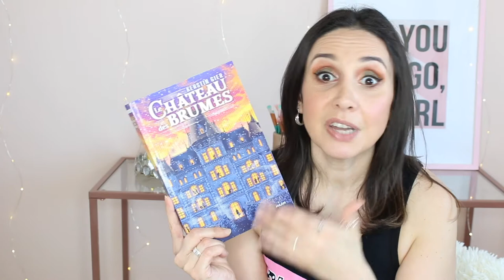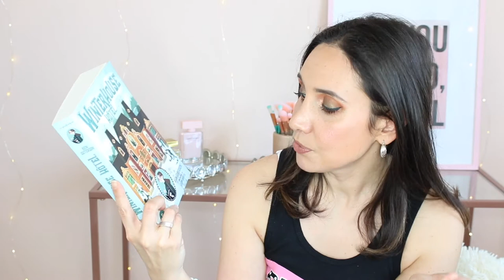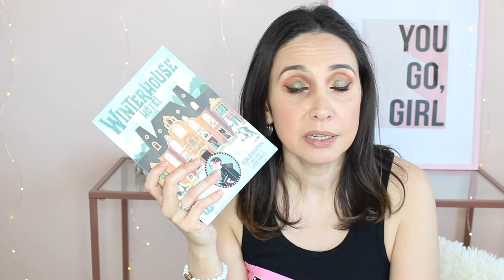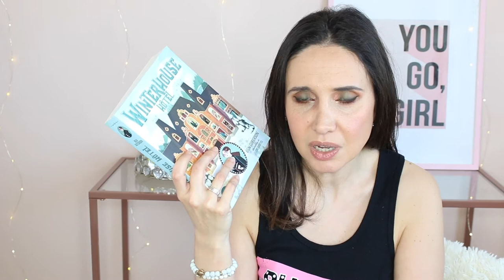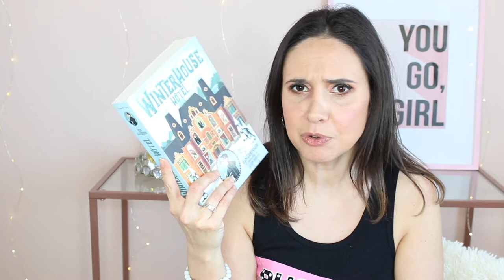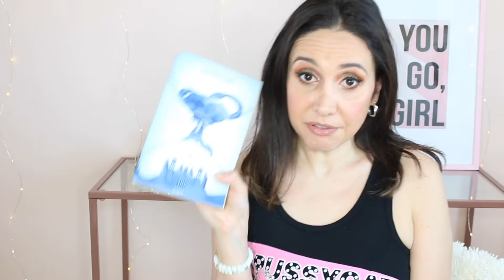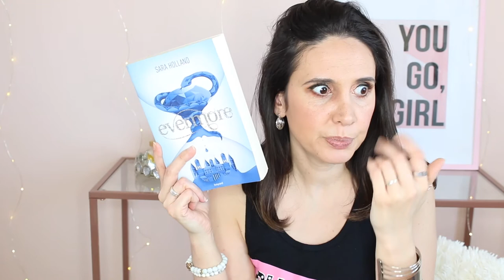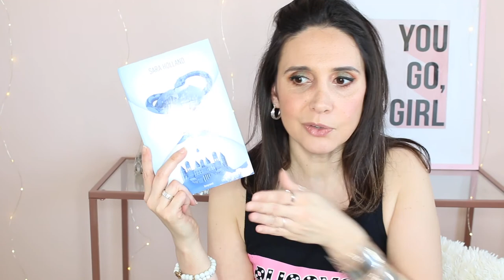Update lecture #15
Aujourd'hui dans cette video je vous présente mon dernier update lecture!